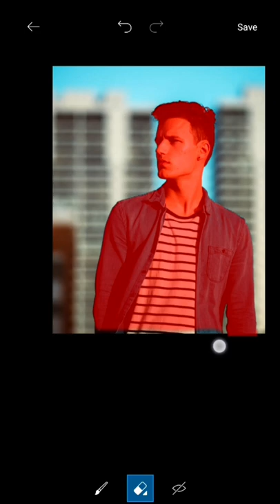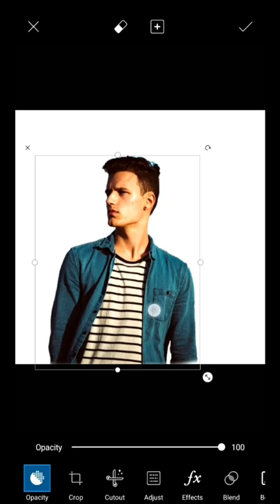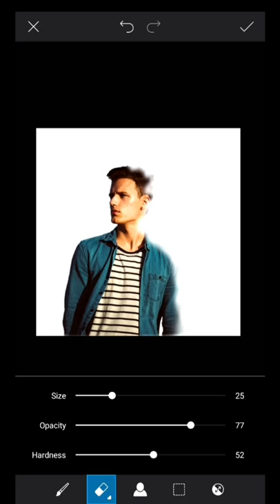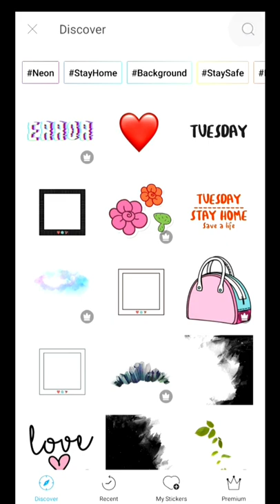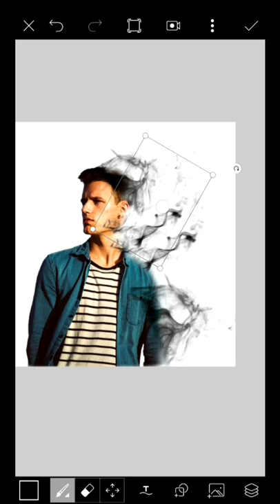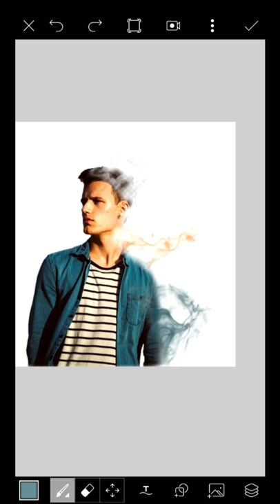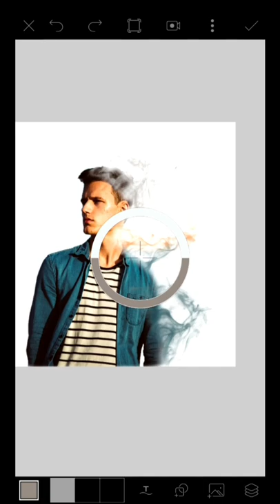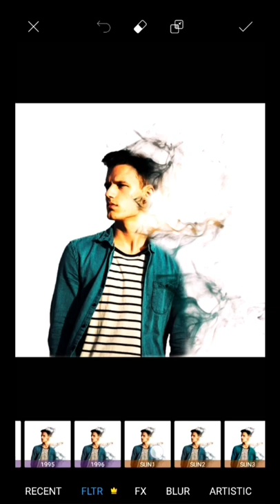picsart smoke effect (picsart tutorial)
create your smoke effect in easy steps using picsart